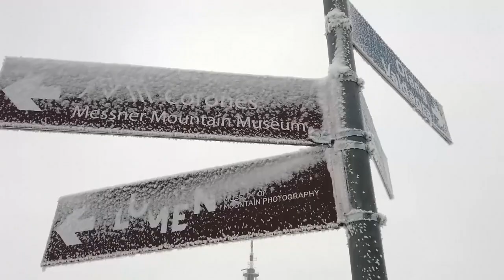Újra megnyitották az olasz sípályákat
A koronavírus-járvány miatt csaknem két évig tartottak zárva a pályák, a tavalyi szezonban egyáltalán nem nyitottak ki.